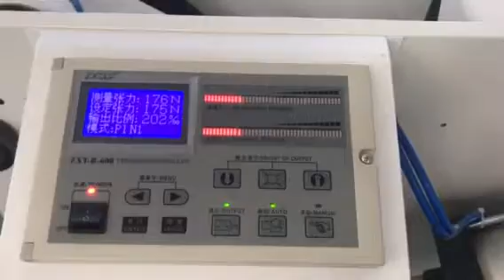Flexo Printing Machine